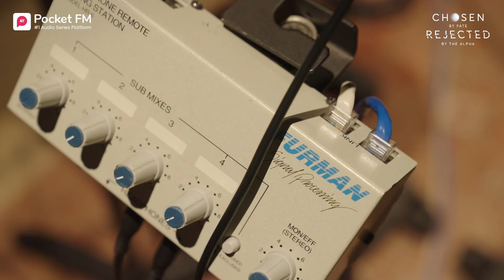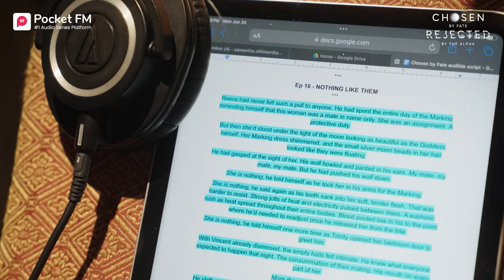Episode 6 | Chosen by Fate Rejected by the Alpha | Pocket FM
In this emotional scene, Trinity is struggling to hold herself together as she confides in her best friend Juniper. The pain of feeling unloved by her mate, Reese, weighs heavily on her, but Juniper's fierce loyalty offers some comfort. As Trinity fights to express her heartache, Juniper reminds her that she deserves better and is never alone. A moment of vulnerability and quiet strength between two close friends.